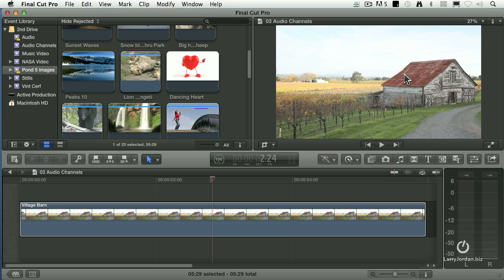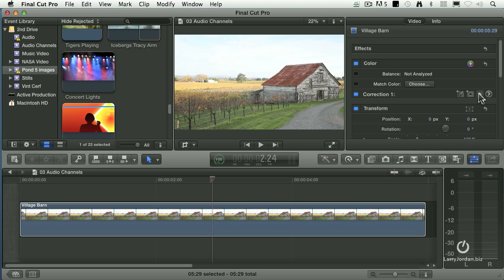Using Color Masks in Final Cut Pro X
- Are there any tips for working with color masks inside Final Cut Pro X? In this webinar excerpt, Larry Jordan shows you some great tips. You can purchase the complete webinar, "Advanced Audio in Final Cut Pro X," - Enjoy!

As the Film in Scotland Team says, "Leis gach deagh dhùrachd."